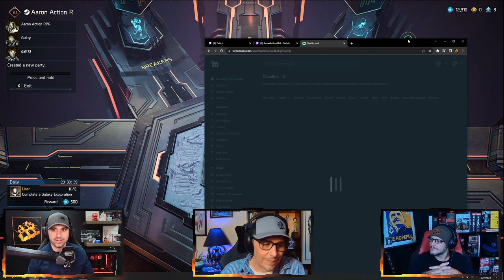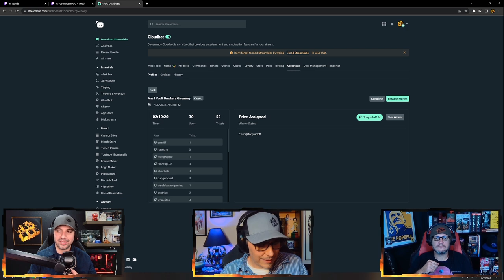Podcast 77... Lets Talk Games and Play Anvil Vault Breakers!!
Take on the role of a Vault Breaker in search of alien artifacts called “Vaults” and fight against monsters and powerful bosses. You can strengthen your Breakers to explore far-away galaxies that no one has ever reached!